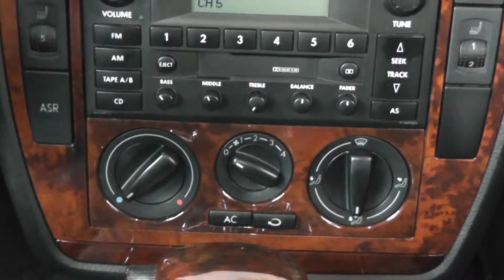2003 VOLKSWAGON PASSAT GLS